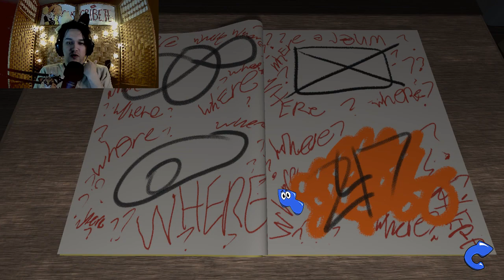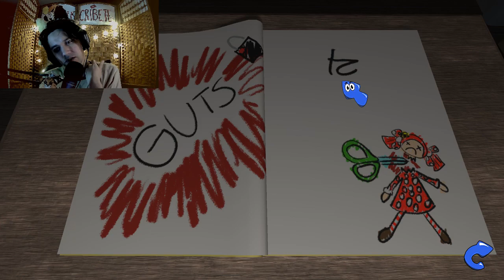¿ESTO ERA UN PROGRAMA INFANTIL? | Amanda The Adventurer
roadfelain amandatheadventurer furry Amanda the Adventurer es un juego de horror de puzzles inspirado por programas infantiles de televisión como Dora la Exploradora, pero mucho más perturbador...

►😸 ¡Contácteme en! 😸

Editada por RoadFelain